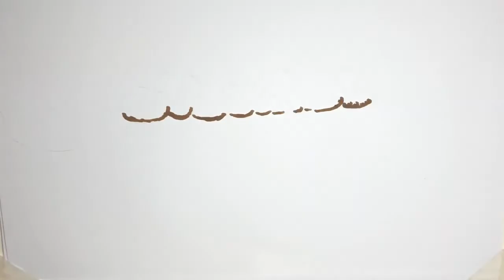✅ Dominika Tajner jest w związku. "Długo czekałam, żeby komuś zaufać"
✍ Dominika Tajner w rozmowie z Plejadą wyjawiła, że jest w szczęśliwym związku  Celebrytka długo czekała, żeby komuś zaufać, ale uczucie pomiędzy nią a nowym partnerem dojrzewało już od dłuższego czasu  Dominika Tajner z nadzieją patrzy w przyszłość i ma nadzieję, że świat szybko wróci do normy znanej sprzed pandemii  Więcej takich historii znajdziesz na stronie głównej Onet.pl   Zobacz także  Tak zmieniła się podczas związku z Michałem Wiśniewskim. Spektakularna metamorfoza Moniki Tajner  Dzieci Victorii i Davida Beckhama wyrosły na celebrytów. Czym się zajmują?  Dominika Tajner szuka miłości przez internet. Którym gwiazdom się to udało?   Styczeń 2021 r. może się okazać dla Dominiki Tajner przełomowy. Uczestniczka programu "Dancing with the Stars. Taniec z gwiazdami" obwieściła 20 stycznia na swoim profilu na Facebooku, że jest w związku, a następnie w relacji na Instagramie zamieściła rysunek tańczącej pary z wiele mówiącym tytułem "Love is in the air". Zaraz po nim dodała zdjęcie z r ...